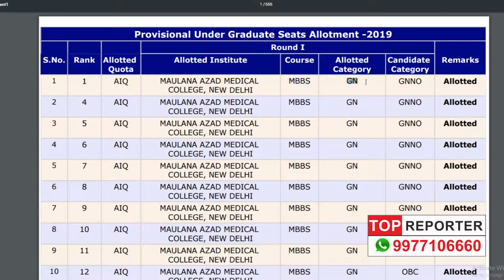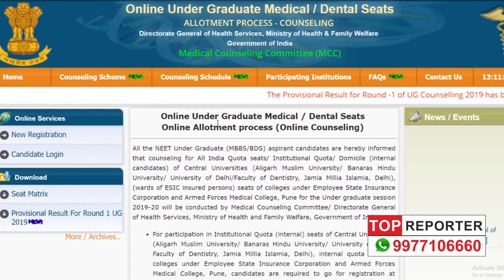NEET 2019 Round 1 Result Released!